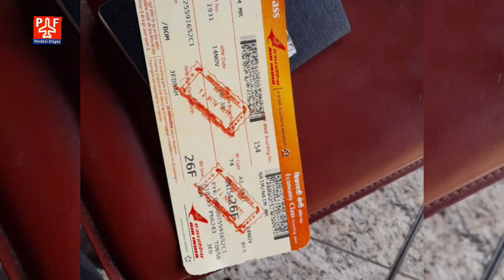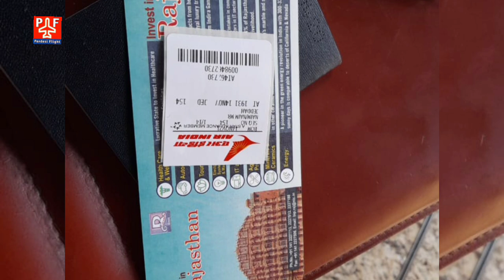India Saudi Direct Flight : मुम्बई to जेद्दाह, एयर इंडिया ने एयरपोर्ट से कर दिया वापस